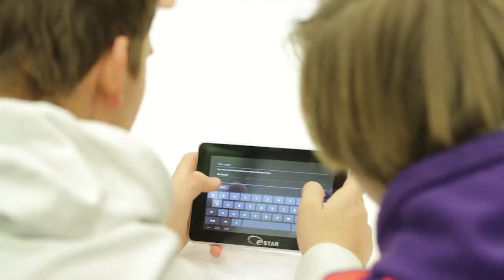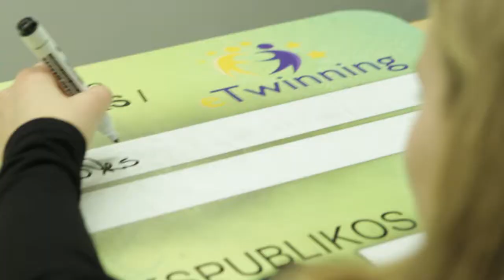Saugus internetas mokyklose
2014 m. vasario 11 d. pasaulis minėjo tarptautinę Saugesnio interneto dieną, kurios tikslas – skatinti vaikus ir jaunimą saugiau ir atsakingiau naudotis interneto technologijomis ir mobiliaisiais įrenginiais bei kuri pozityvų interneto turinį.